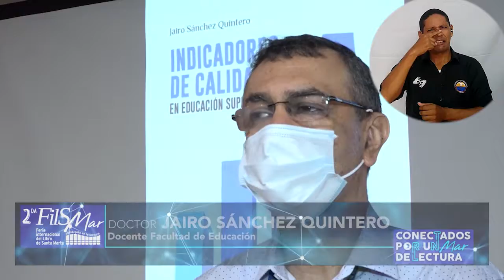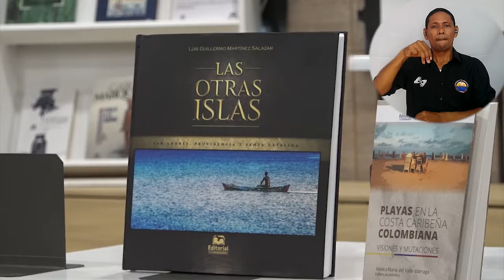BA250_EN FILSMAR SE DESTACARON PERSONAJES ILUSTRES QUE SON ORGULLO DEL CARIBE COLOMBIANO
El mar de lectura en la Universidad del Magdalena continuó en su tercer día con olas de actividades que destacaron el valor cultural de la Región Caribe. La segunda Feria Internacional del Libro de Santa Marta – FilSMar, se unió a la conmemoración del centenario del escritor Manuel Zapata Olivella, pero también integró en su agenda, presentaciones de libros y reconocimientos a distintos personajes del territorio.